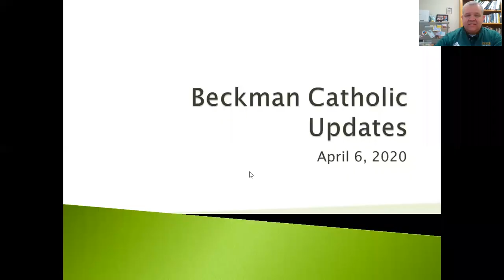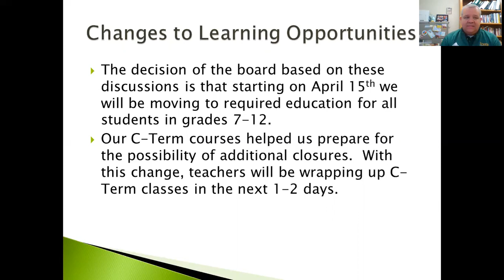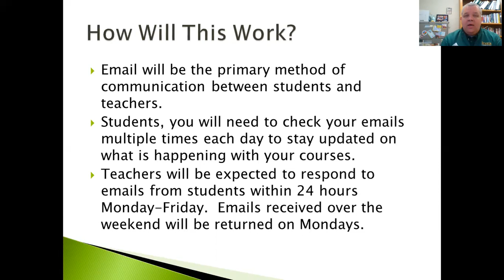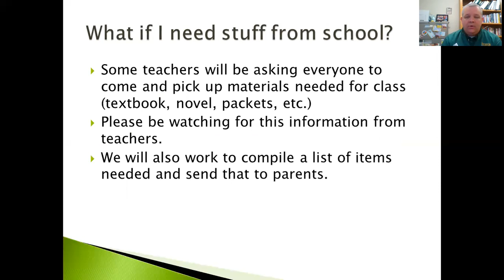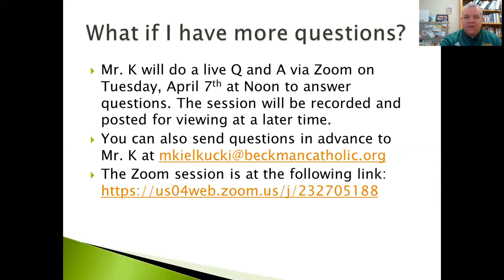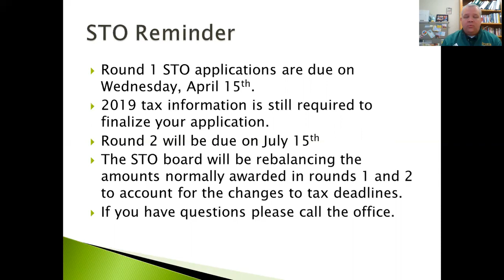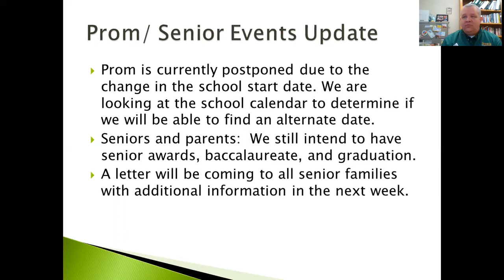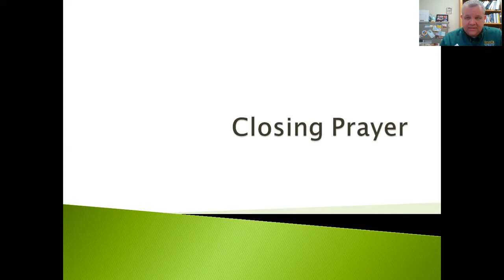Beckman Catholic Update 4-6-2020